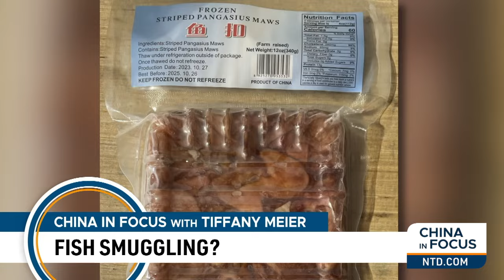Houthis Hit Chinese Ship With Missile in the Red Sea | Trailer | China in Focus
The Yemen-based Houthi terrorist group makes its first attack on a Chinese-owned ship—twice, with five missiles. This comes after the Houthis reportedly promised Russia and China safe passage through the Red Sea.
Grocery shoppers in New York, Pennsylvania, and Oklahoma might want to pay extra attention next time they’re in the seafood section. A Chinese fish product appears to have made its way onto shelves without import permission. A federal agency sends out a warning.
From Intel to AMD, China is blocking the use of American computer chips. We have more on Chinese Communist Party guidelines being issued to its agencies.
Rumors surrounding Kate Middleton’s cancer diagnosis are trending. UK officials warn that foreign actors like China and Russia are behind a new disinformation campaign.

Houthis Hit Chinese Ship with Missile in the Red Sea

Illegal Chinese Fish Imports Seized in NY, PA, OK

China Blocks U.S. Chips in State Computers: Report

Biden Admin. Accuses Chinese Hackers of Targeting U.S.

Chinese Battery Company Sues Michigan Over EV Site

Rep. Moolenaar to Lead House China Committee in April

UK Highlights China Cyber Threats

UK: China Is Behind Slurs Against Princess of Wales

Lawmakers, Activists Denounce Hong Kong Security Law

Family Monitored After 13-Year-Old Son’s Murder: Video

Powell: U.S. Troops on Taiwan’s Islands